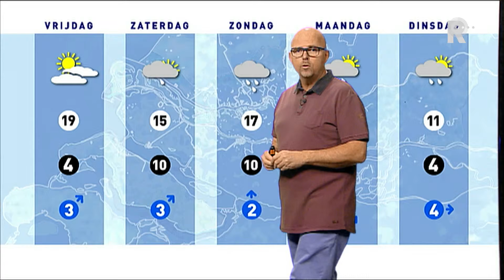Weer - 23 april 2015